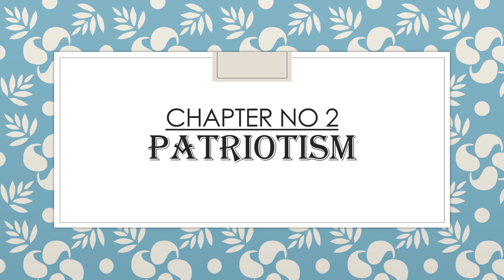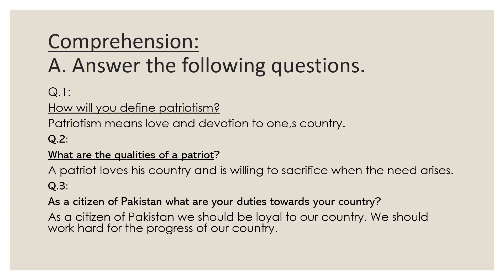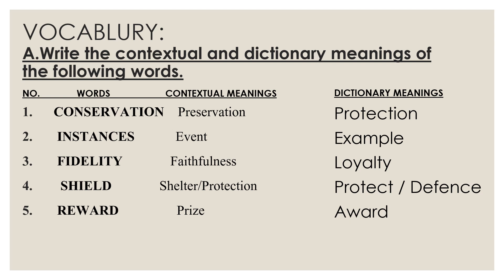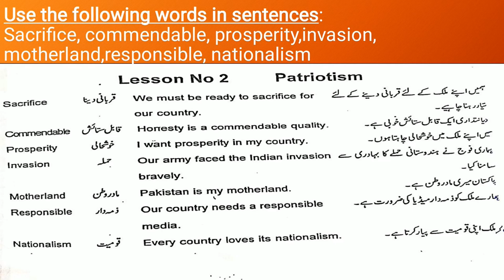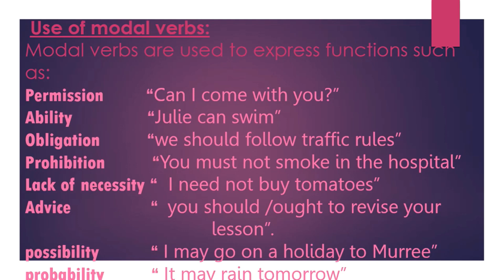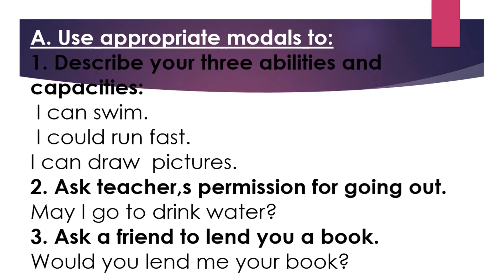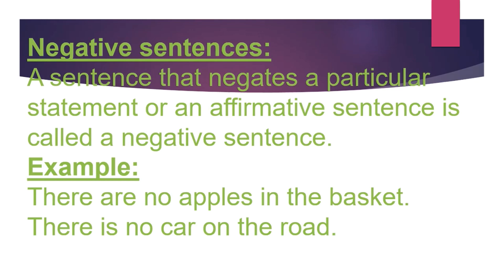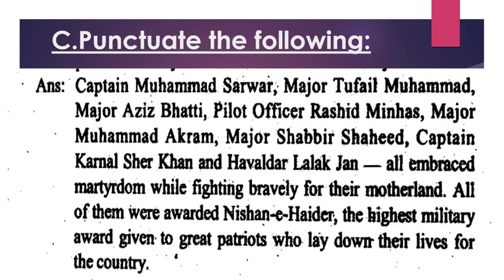Class 9th | English | Lecture 2 (March)